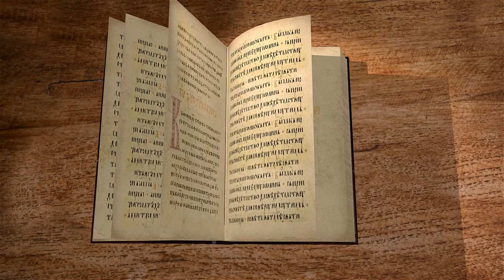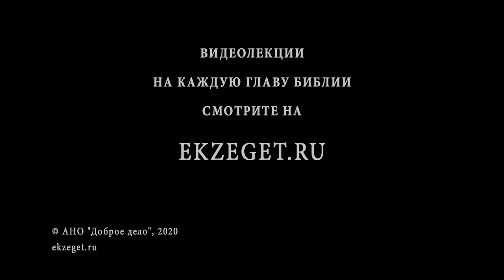Книга Судей. Глава 12. Протоиерей Олег Стеняев. Ветхий Завет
К Иеффаю приходят люди из колена ефремлян и обвиняют его в том, что он не позвал их на войну с язычниками. Между судьей и ефремлянами возникает конфликт, который перерастает в войну.
Победителем в войне становится Иеффай. Ефремлян повсюду преследуют и изгоняют. Через 6 лет правления Иеффай отдает Богу душу.